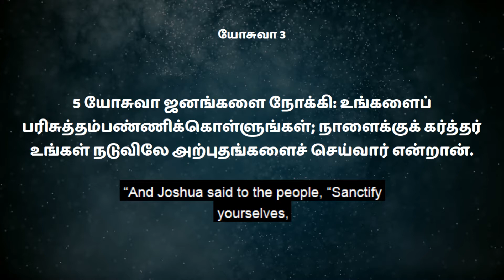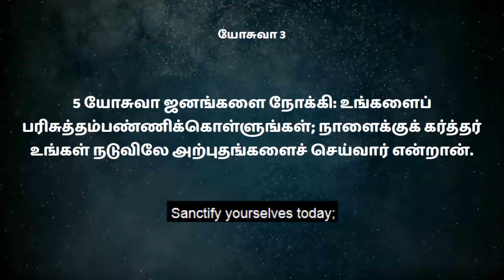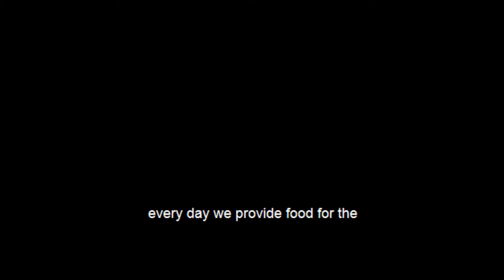#356 - இன்று பரிசுத்தம் நாளை அற்புதம் - தினம் ஒரு வாக்குத்தத்தம் - சகோதரி.ஹேமா ஆரோக்கியராஜ் - 2022